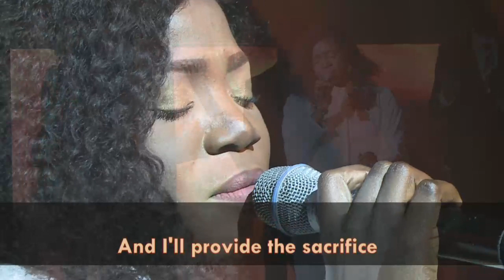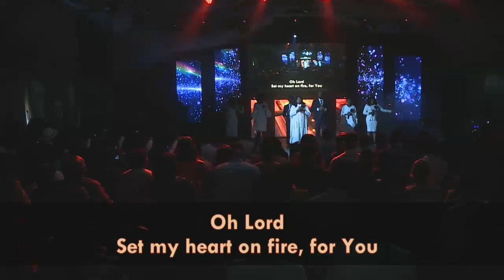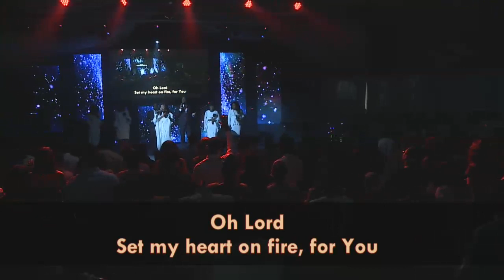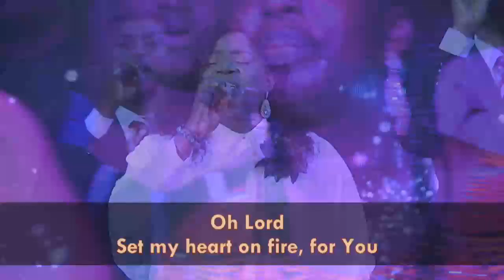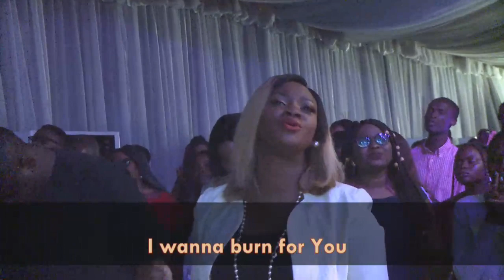3rd Service | Resurge | Worship With Exalted Tribe | Sunday 15th September, 2019